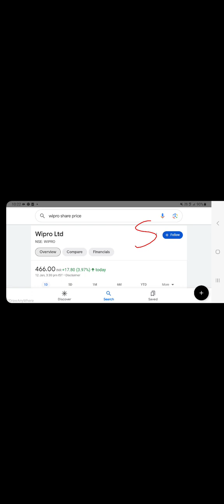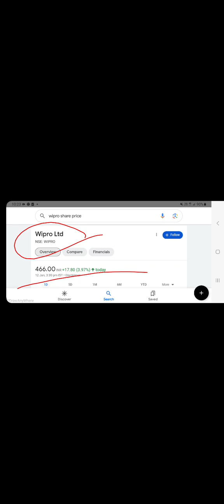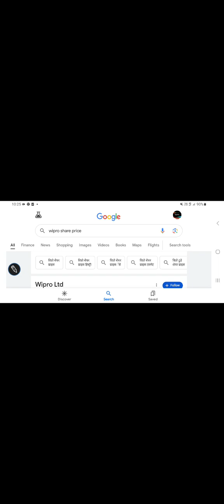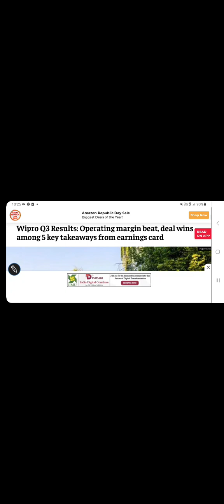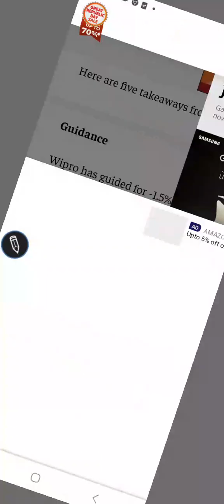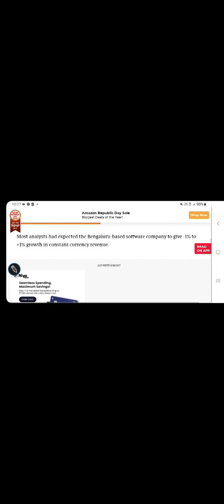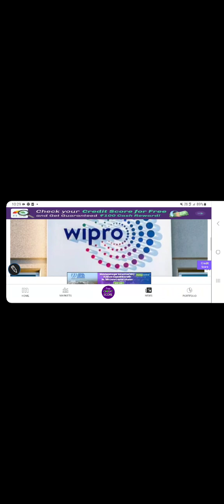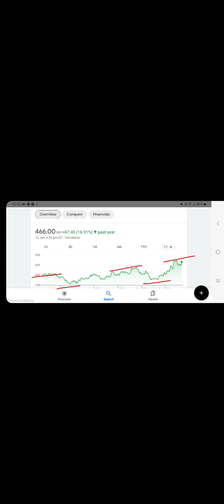Wipro ltd stock price latest updates, Q3 result analysis, future outlook/@stocksforinvesting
Wipro ltd stock price latest updates, Q3 result analysis, future outlook/

other keywords:
Stock analysis
Multibagger stocks
Penny stocksl
Valuations of a stock
Dividend
Buyback
Stock split
Bonus issue
Fundamentals
Valuations
Shareholding
Technical chart analysis
Chart trends
Financial results
Quarterly & annual performance
Profit & revenue
Balance sheet
equity investment
Gold investment
Lumpsum & SIP INVESTMENT
Portfolio building
Wealth creation